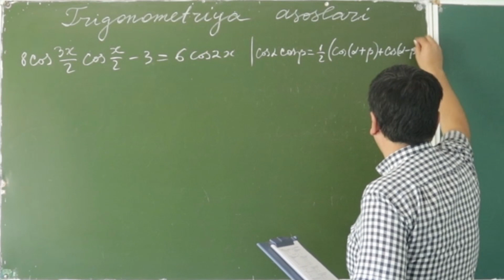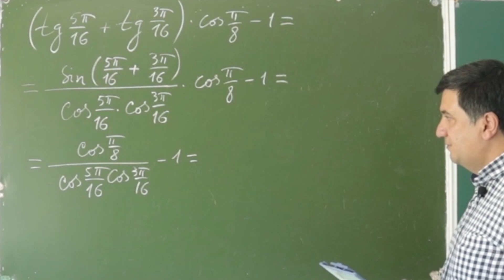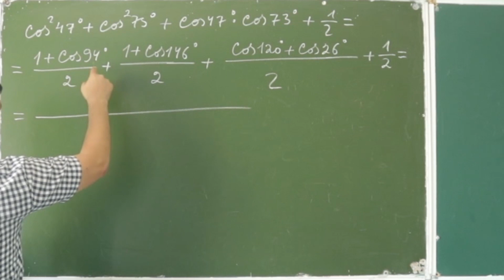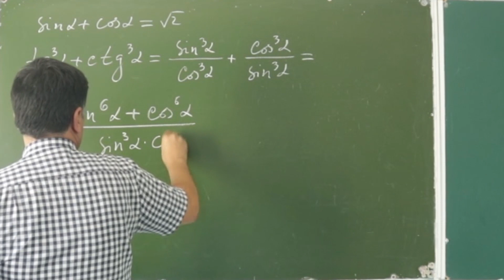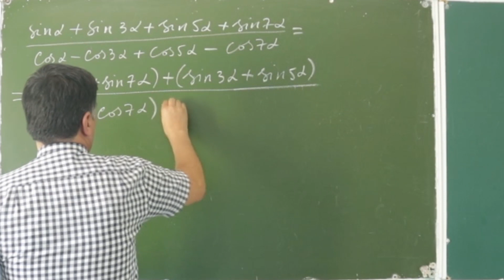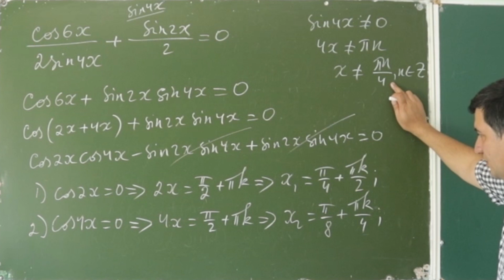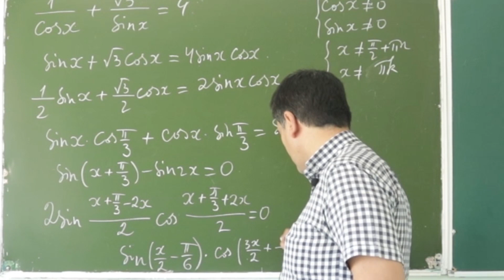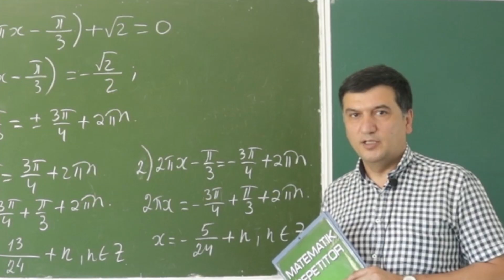DTM 2019. Trigonometriya asoslari. 81 - 88 . ( 36 - dars)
Aziz Abituriyentlar!
Bizning kanalimizda DTM 2019 ni yechimlarni  tashlab boriladi  ,
Bizdan uzoqlashmang !